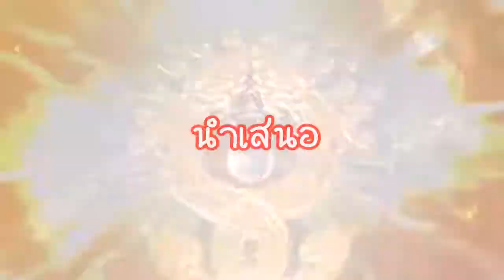อิจฉาตายาย ถ่ายทำโดย สุรพงษ์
รำวงเปิดงานต้อนรับสมาชิกใหม่ข้าราชการบำนาญกบินทร์บุรี-นาดี
โดยท่านปรธธาน ชำนาญ ไชยฤทธิ์